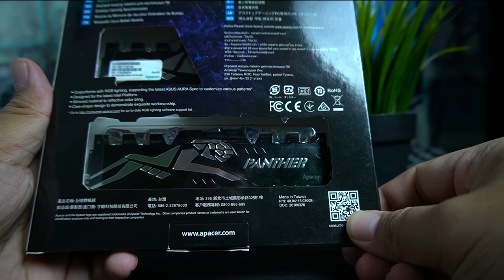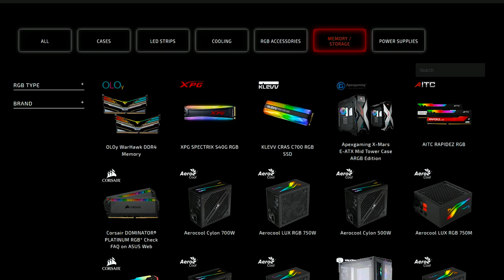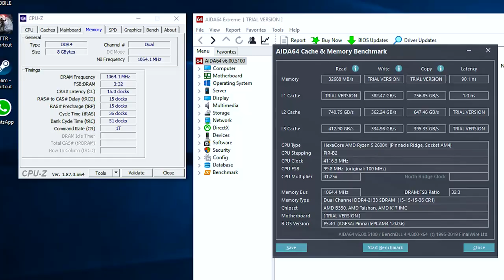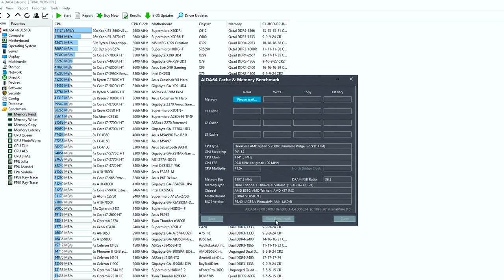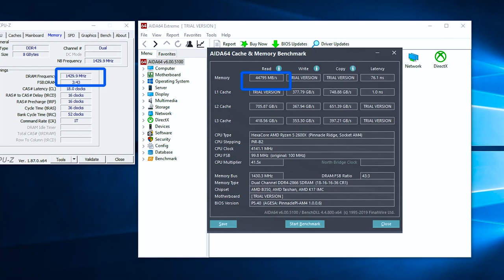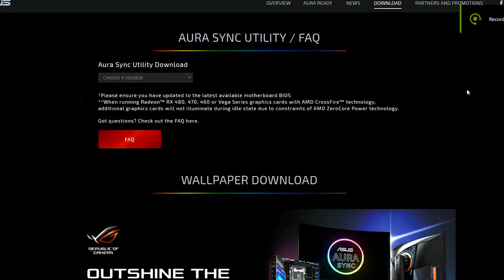Cari RAM Murah ada RGB nya Lirik Apacer Panther Rage RGB 2 x4g 2666mhz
apacer Panther Rage RGB 2 x 4gb 2666mhz tapi ada banyak varian lagi seperti
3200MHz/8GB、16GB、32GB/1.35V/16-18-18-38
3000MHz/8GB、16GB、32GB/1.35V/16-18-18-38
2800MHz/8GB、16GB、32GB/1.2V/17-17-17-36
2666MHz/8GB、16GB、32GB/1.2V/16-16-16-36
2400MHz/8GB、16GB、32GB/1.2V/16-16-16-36